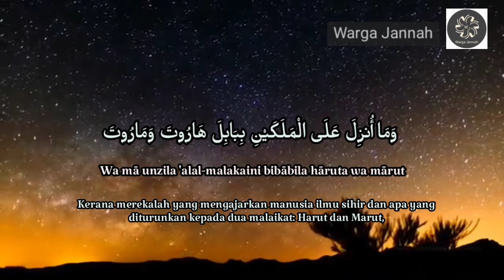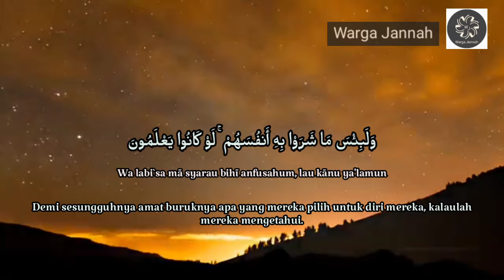Quran Surah 2 | Al-Baqarah | Ayat 102 | Penghapus Sihir | Wattaba U Ma Tatlush shayatinu Ala ....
وَٱتَّبَعُوا۟ مَا تَتْلُوا۟ ٱلشَّيَٰطِينُ عَلَىٰ مُلْكِ سُلَيْمَٰنَ ۖ وَمَا كَفَرَ سُلَيْمَٰنُ وَلَٰكِنَّ ٱلشَّيَٰطِينَ كَفَرُوا۟ يُعَلِّمُونَ ٱلنَّاسَ ٱلسِّحْرَ وَمَآ أُنزِلَ عَلَى ٱلْمَلَكَيْنِ بِبَابِلَ هَٰرُوتَ وَمَٰرُوتَ ۚ وَمَا يُعَلِّمَانِ مِنْ أَحَدٍ حَتَّىٰ يَقُولَآ إِنَّمَا نَحْنُ فِتْنَةٌ فَلَا تَكْفُرْ ۖ فَيَتَعَلَّمُونَ مِنْهُمَا مَا يُفَرِّقُونَ بِهِۦ بَيْنَ ٱلْمَرْءِ وَزَوْجِهِۦ ۚ وَمَا هُم بِضَآرِّينَ بِهِۦ مِنْ أَحَدٍ إِلَّا بِإِذْنِ ٱللَّهِ ۚ وَيَتَعَلَّمُونَ مَا يَضُرُّهُمْ وَلَا يَنفَعُهُمْ ۚ وَلَقَدْ عَلِمُوا۟ لَمَنِ ٱشْتَرَىٰهُ مَا لَهُۥ فِى ٱلْءَاخِرَةِ مِنْ خَلَٰقٍ ۚ
وَلَبِئْسَ مَا شَرَوْا۟ بِهِۦٓ أَنفُسَهُمْ ۚ لَوْ كَانُوا۟ يَعْلَمُونَ

 wattaba'ụ mā tatlusy-syayāṭīnu 'alā mulki
sulaimān, wa mā kafara sulaimānu wa lākinnasy-syayāṭīna kafarụ yu'allimụnan-nāsas-siḥra wa mā unzila 'alal-malakaini bibābila hārụta wa mārụt, wa mā yu'allimāni min aḥadin ḥattā yaqụlā innamā naḥnu fitnatun fa lā takfur, fa yata'allamụna min-humā mā yufarriqụna bihī bainal-mar'i wa zaujih, wa mā hum biḍārrīna bihī min aḥadin illā bi`iżnillāh, wa yata'allamụna mā yaḍurruhum wa lā yanfa'uhum, wa laqad 'alimụ lamanisytarāhu mā lahụ fil-ākhirati min khalāq, wa labi`sa mā syarau bihī anfusahum, lau kānụ ya'lamụn

102. Dan mereka mengikuti apa yang dibaca oleh syaitan-syaitan pada masa kerajaan Sulaiman (dan mereka mengatakan bahwa Sulaiman itu mengerjakan sihir), padahal Sulaiman tidak kafir (tidak mengerjakan sihir), hanya syaitan-syaitan lah yang kafir (mengerjakan sihir). Mereka mengajarkan sihir kepada manusia dan apa yang diturunkan kepada dua orang malaikat di negeri Babil yaitu Harut dan Marut, sedang keduanya tidak mengajarkan (sesuatu) kepada seorangpun sebelum mengatakan: "Sesungguhnya kami hanya cobaan (bagimu), sebab itu janganlah kamu kafir". Maka mereka mempelajari dari kedua malaikat itu apa yang dengan sihir itu, mereka dapat menceraikan antara seorang (suami) dengan isterinya. Dan mereka itu (ahli sihir) tidak memberi mudharat dengan sihirnya kepada seorangpun, kecuali dengan izin Allah. Dan mereka mempelajari sesuatu yang tidak memberi mudharat kepadanya dan tidak memberi manfaat. Demi, sesungguhnya mereka telah meyakini bahwa barangsiapa yang menukarnya (kitab Allah) dengan sihir itu, tiadalah baginya keuntungan di akhirat, dan amat jahatlah perbuatan mereka menjual dirinya dengan sihir, kalau mereka mengetahui.